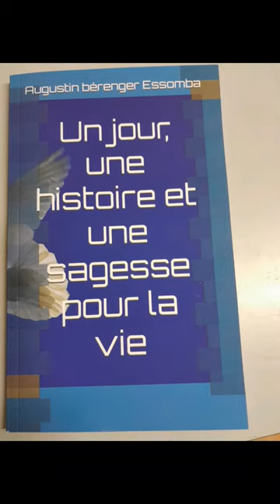découvrez ce trésor précieux qui Change des Vies. wahoo !!!😲😲😲😲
📚 Découvrez le dernier chef-d'œuvre littéraire du père Augustin Bérenger Essomba, prêtre et missionnaire de renom de la société de l'apostolat catholique (pallottin) : "Un jour, une histoire et une sagesse pour la vie" ! 🌟

Ce livre exceptionnel est une véritable mine d'or pour tous les lecteurs avides de découvertes captivantes, d'enseignements marquants et de sagesses intemporelles. Chaque page vous emporte dans un voyage inoubliable où vous découvrirez des histoires uniques qui éveilleront votre esprit et toucheront votre cœur.

"Un jour, une histoire et une sagesse pour la vie" aborde des thèmes universels tels que l'amour, le travail, la famille et les choix cruciaux que nous faisons tous au cours de notre existence. Chaque histoire renferme des leçons significatives et des morales profondes qui résonneront avec vos propres expériences de vie.

Ce livre deviendra rapidement votre compagnon de tous les jours, vous inspirant à surmonter les difficultés, à prendre des décisions éclairées et à embrasser une vie épanouissante. Quel que soit votre besoin, que vous recherchiez de la sagesse, des conseils pragmatiques ou simplement une évasion littéraire, "Un jour, une histoire et une sagesse pour la vie" est l'ouvrage qu'il vous faut.

Disponible dès maintenant en version numérique, pour seulement cinq euros, et en version papier, pour 4 euros et 83 centimes, vous pouvez vous procurer ce livre dans toutes les bonnes librairies ainsi que sur les plates-formes Amazon. Ne manquez pas cette opportunité de transformer chaque jour en une occasion de croissance et d'émerveillement.

Rejoignez-nous dans cette aventure littéraire extraordinaire et offrez-vous les trésors cachés de la vie à travers ces histoires fascinantes. Merci à tous pour votre soutien constant et pour nous accompagner dans ce voyage extraordinaire.